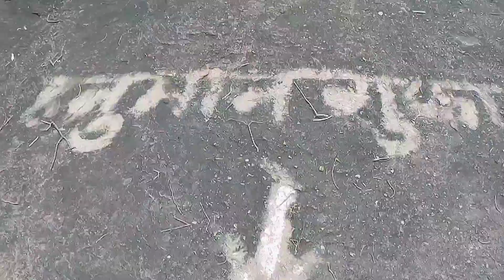छत्तीसगढ़ - एक खोज | 2nd Out Of 36 Garh of Chhattisgarh | Champapur (Mohadi) Gadh | Champai Mata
Mohadi is a small village which have rich history of Champapur fort. It is one of the 36 fort of chhattisgarh. You can easily reach here by your own vehicle. From Mahasamund city it is 12 KM away approximately.